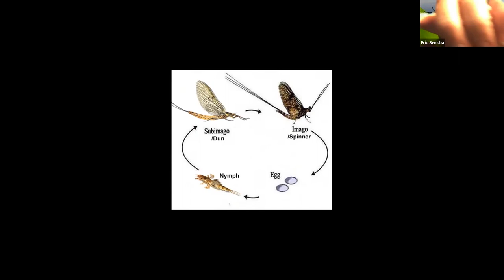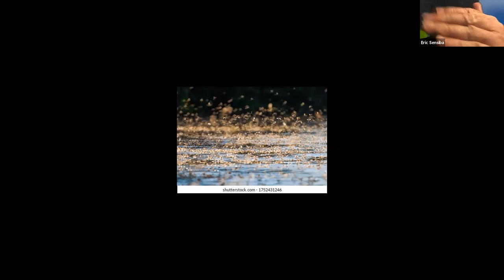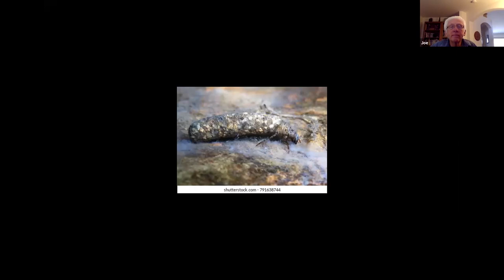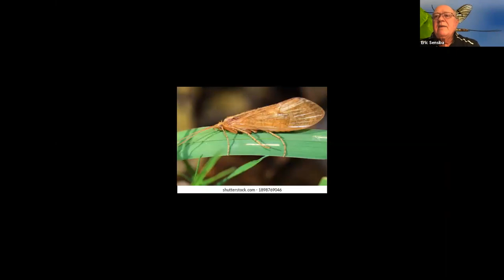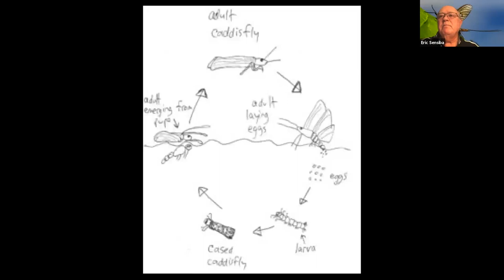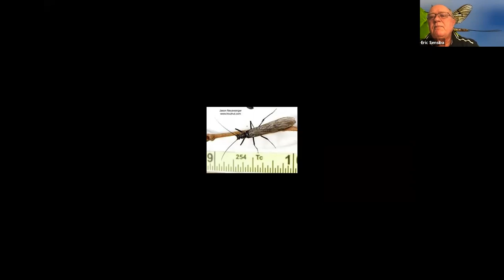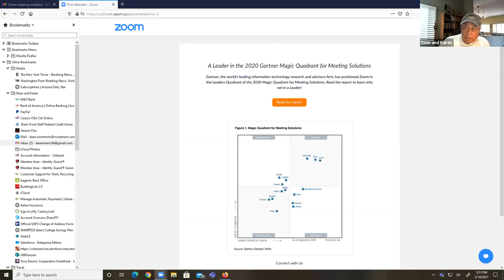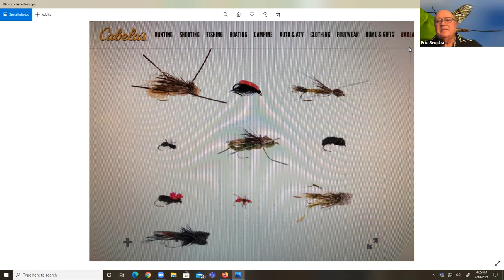SBFF Academy Session on Entymology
Watch club Vice President Eric Sensiba give a very informative presentation on the the life cycles fly patterns for mayflies, caddis, and stone flies. Education Cmte chair Dean Umemoto also talks about terrestrials and midges.